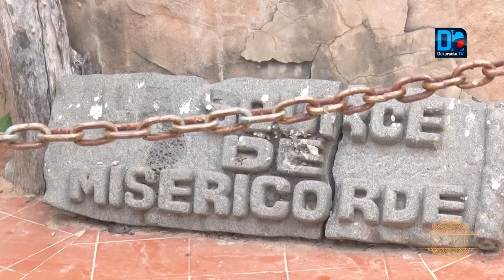Touba : Aynou Rahmati, à la découverte d’un puits d'eau douce aux vertus thérapeutiques